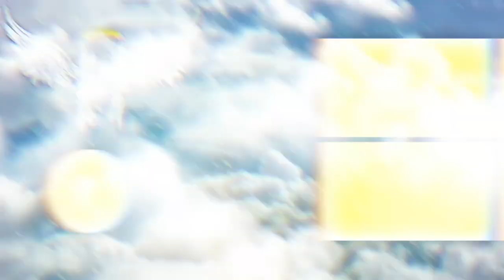Saying EVERYTHING With An ATTITUDE To See My Girlfriends Reaction